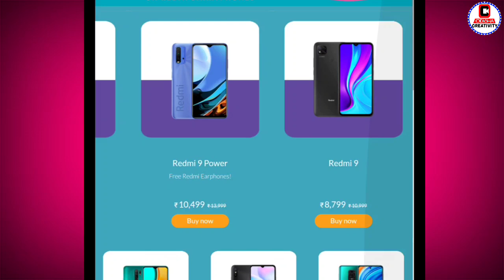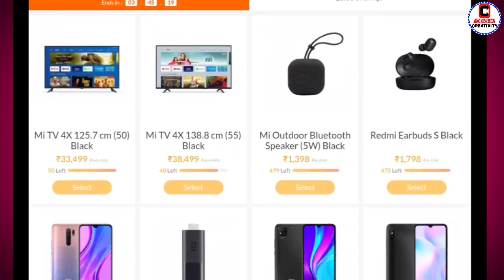Mi Fan Festival 2021 Sale Start Up to April 13th | 1 Rupees Flash Sale Mobile